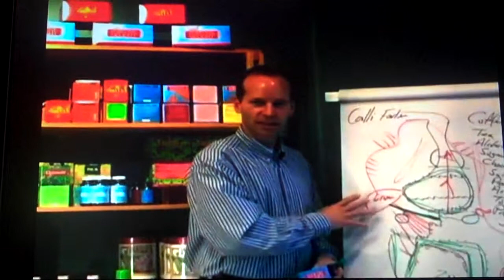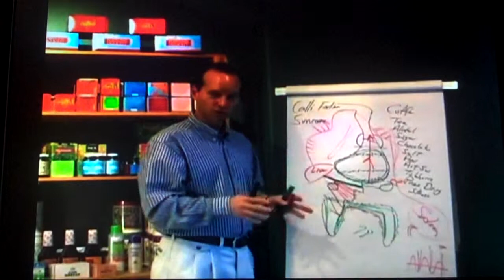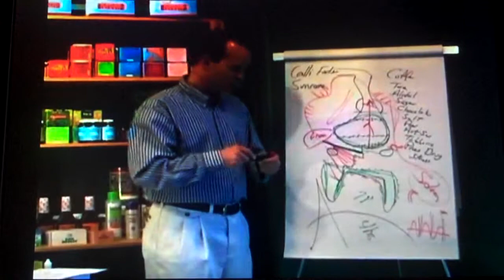Digestion #6 Sunrider Calli Tea, Fortune Delight help the digestive system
Help for Digestive system - with Sunrider Calli Tea and Sunrider Fortune Delight and Suncare (in Canada) - called Sunectar in USA Digestion #6 Sunrider Chinese Herbs This video shows how Calli Tea, Fortune Delight and Sunrider Stevia help assist your digestive system, is great for digestive health and overall health of the digestive organs and your body as a whole.  Jim Pendree has been using these Sunrider healthy products for 28 years! Diana Walker has been enjoying Sunrider nutrition for 15 years!
VID00154.mp4